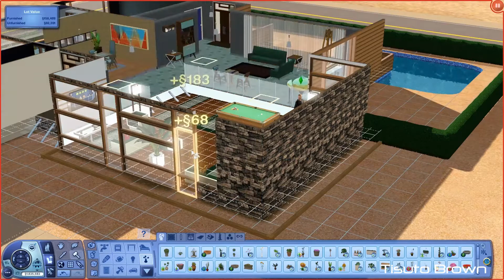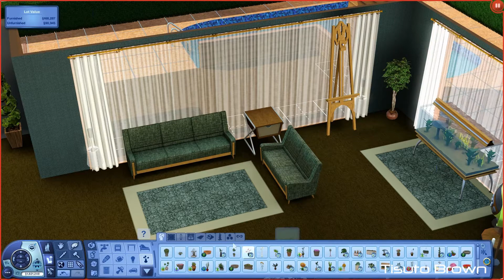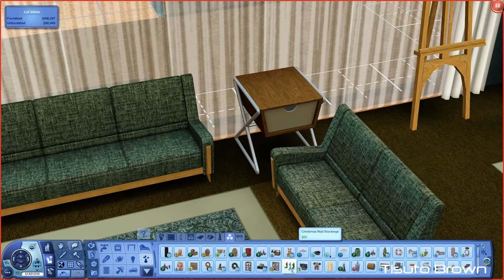The Sims 3 Lets Build Series - Mariners Bay #5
|| DOWNLOAD ||

FULL VERSION DOWNLOAD WILL BE ON THE FINAL VIDEO. XD

This is part 5 of a 13 part series called "Lets Build a House!!" This house is called Mariners Bay.

ARTIST: Dan O' Connor
Song: "Art of Gardens"